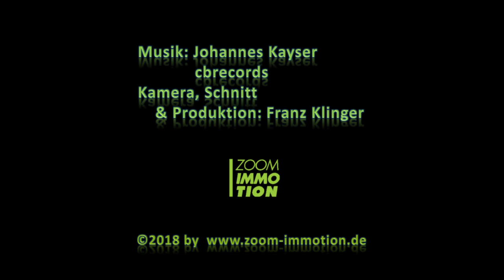Stockholm Vasamuseet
Im Vasamuseet in Stockholm kann man das riesige Schiff Vasa aus dem 17. Jahrhundert bestaunen, für das ein eigenes Museum erbaut wurde. Bei dem über und über verziertem Schiff sind noch 95% Originalteile erhalten. Kurios ist, dass das Schiff 1628 nach zwei Jahren Bauzeit bei seiner Jungfernfahrt sank. Dabei starb mindestens ein Fünftel der 150 Mann starken Besatzung. Die Vasa war 52 Meter hoch, 69 Meter lang und wog 1.200 Tonnen. Auf Grund der vielen Kanonen und Aufbauten war sie zu oberlastig, was wohl zu ihrem Untergang führte. 333 Jahre später wurde die Vasa wieder geborgen.